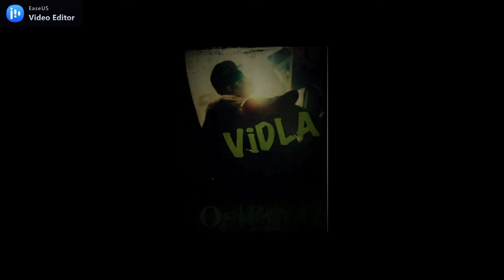ViDLA Hluboky lesy A temnota